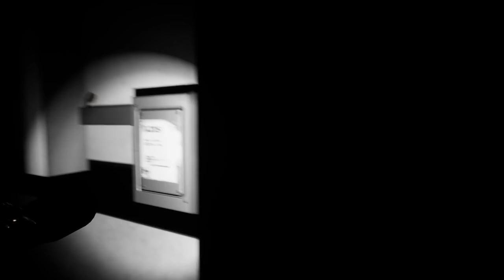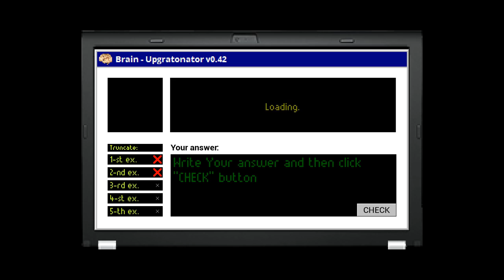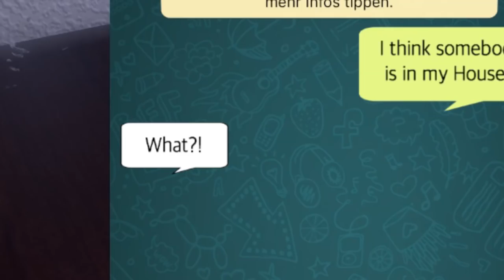Funny Horror Montage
A lot of spooky stuff and yes the thumbnail is inspired by Pewdiepie